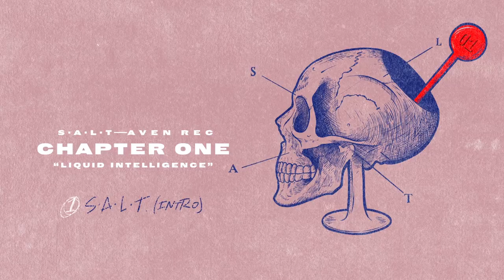AvenRec - S.A.L.T (Intro) [Audio Oficial]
¡Entérate de mis nuevas producciones!

Prod. & Mix By AvenRec
Master By  Daniel Upegui & Medesound.

Avendaño Producciones
Medellin